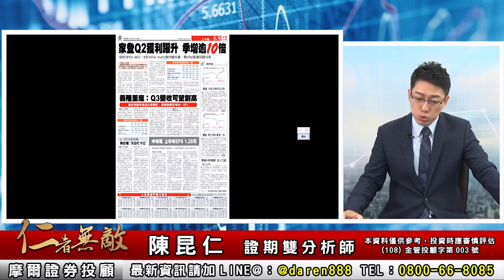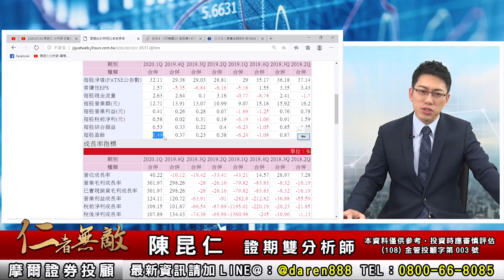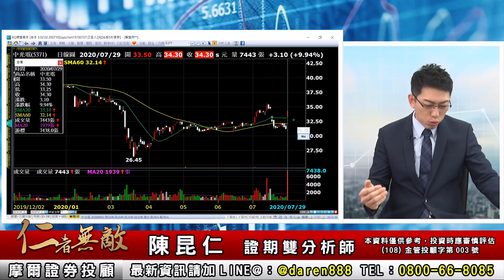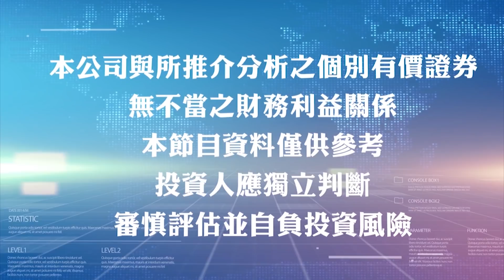2020.07.29 陳昆仁 分析師【第二季季報密集公告！誰上？誰下？】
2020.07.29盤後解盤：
【第二季季報密集公告！誰上？誰下？】

節目重點：
※ 台積電影響漸小，盤勢恢復正常輪動
※ 資金行情支撐多頭走勢
※ 有圖有真相，今日報紙，逐檔檢視
※ 留意個股高檔，拉回守穩承接下半年趨勢成長股

歡迎加入 陳昆仁分析師-仁者無敵：
Telegram頻道